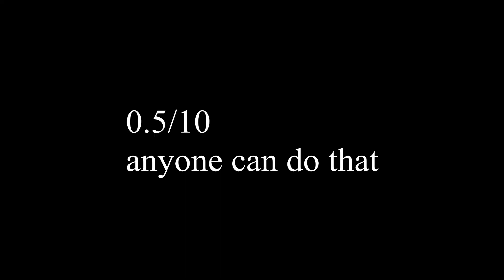Rating my Trickshots 💩